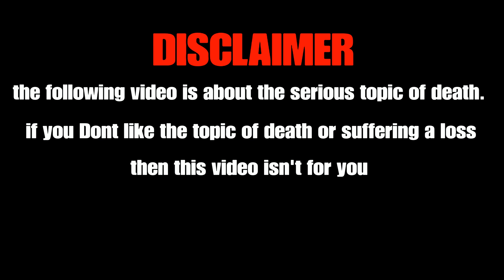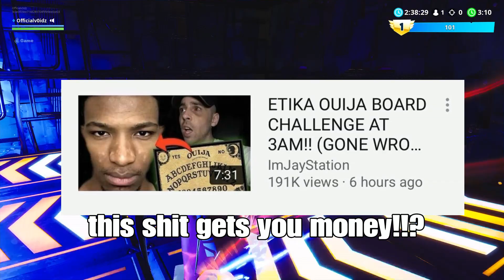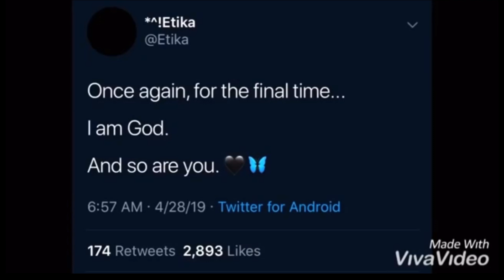Jaystation and keem are idiots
i dont know how these two have large fan bases with all the shit They've been doing.